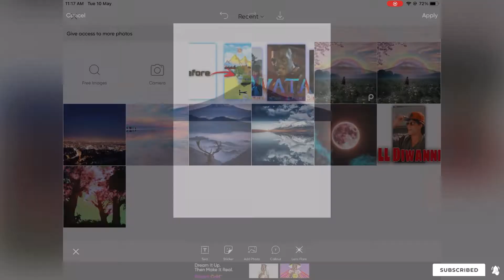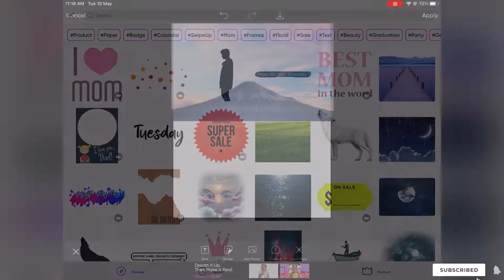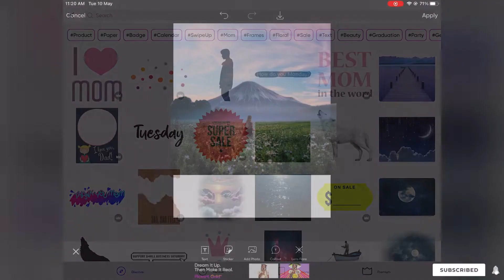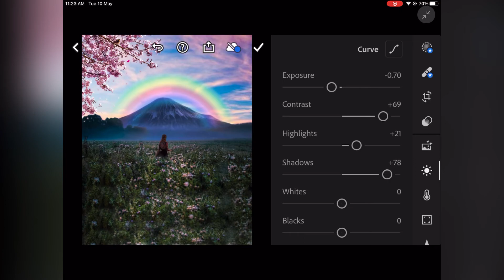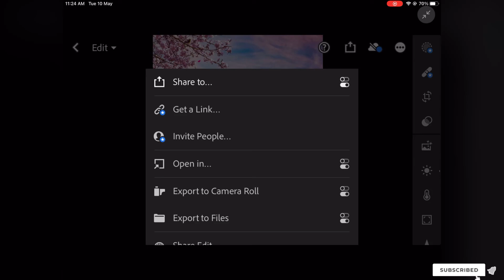PicsArt Editing- Making A natural Art use only picsart | Raag EditZ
Photo editing
PicsArt editing
Photo picsart editing
Pics art natural art create
Lightroom editing